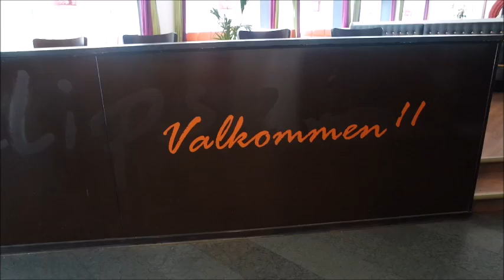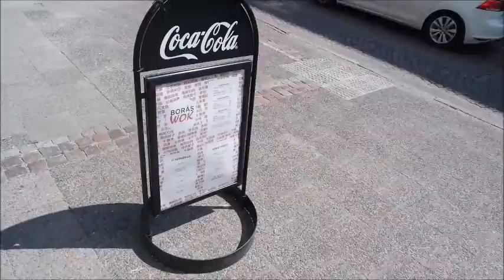Borås Wok Hotspot!!di an lau neee